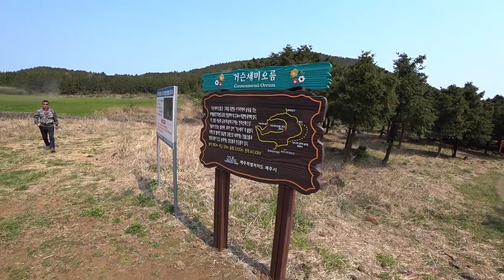2020 제주고사리꺽기 1탄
제주의 대자연이 매년 봄마다 도민에게 주는 축복 고사리